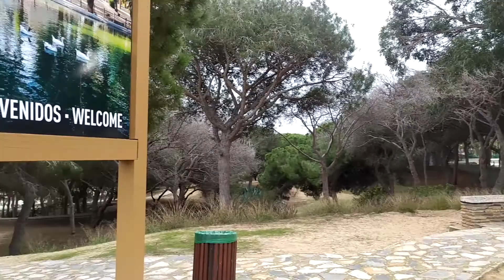ТаксаTravel и Павлины в парке Reina Sofia. Гуардамар-дель-Сегура.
Парк Королевы Софии (Parque Reina Sofia) находится в городе Гуардамар -дель- Сегура.
Расположение деревьев, ландшафт практически не были тронуты при создании парка. Сегодня это настоящий оазис, где легко дышится знойным испанским летом.
Здесь вы найдете прекрасные пруды и их не менее прекрасных обитателей: черепах, уток, гусей, павлинов и лебедя, который несколько лет назад потерял свою пару и так и остался один. На деревьях обитает множество белок, которые охотно берут еду прямо с рук. Белка – один из символов этого парка.
Рекомендуем это парк, еще ни раз сюда вернёмся.